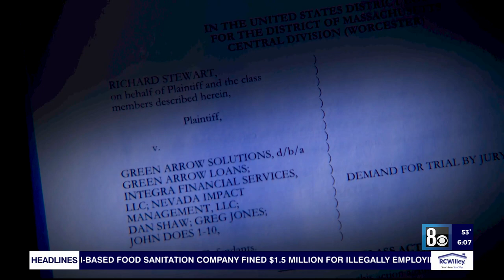'Rent-a-tribe': Southern Nevada Legal Aid attorney speaks on high-interest payday loans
“Rent-a-tribe” is the moniker a Southern Nevada Legal Aid attorney gives to the practice of offering online payday loans at over 700% interest, well over state-regulated interest rates.